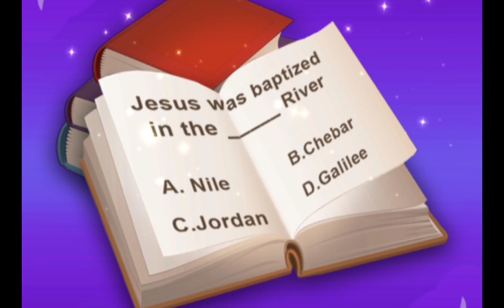Let's do Bible Quiz